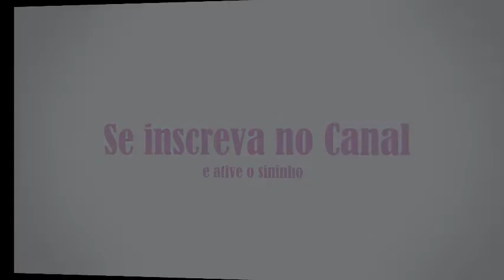Como formar casal de agapornis parte 02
No vídeo de hoje vamos colocar o ninho para ver a reação dos dois agapornis. Eles estão à 01 mês juntos já, onde nesse tempo eles fizeram carinho um no outro, o macho alimentou a fêmea, etc.